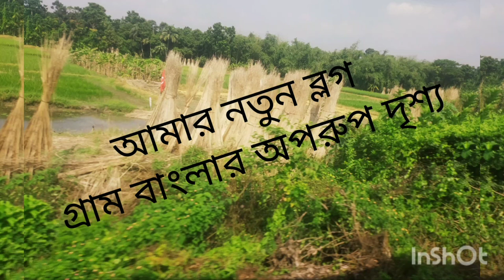My Now Blog Video. By - JAYANTA DEBNATH.গ্রাম বাংলার অপরুপ দৃশ্য।##❤️❤️❤️❤️❤️❤️##